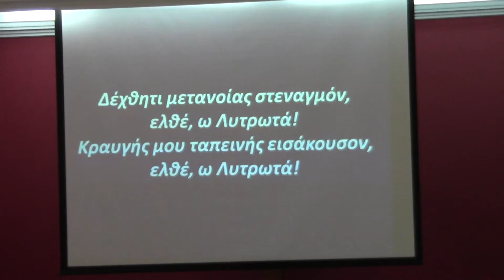ΚΡΑΥΓΗΣ ΕΜΗΣ ΕΙΣΑΚΟΥΣΟΝ